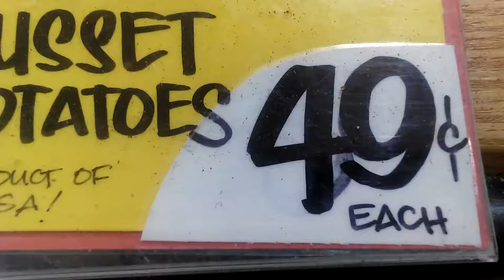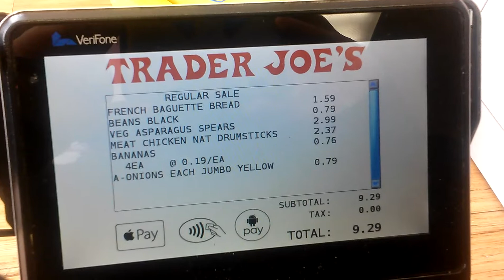TJs 10$ shopping trip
On a budget!  Yay!

Please put requests for future food adventures in comments